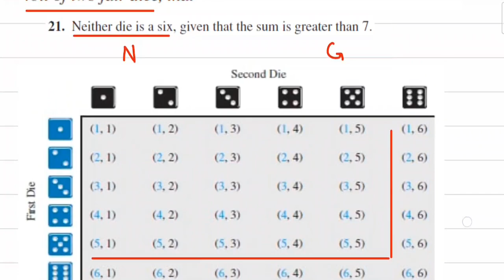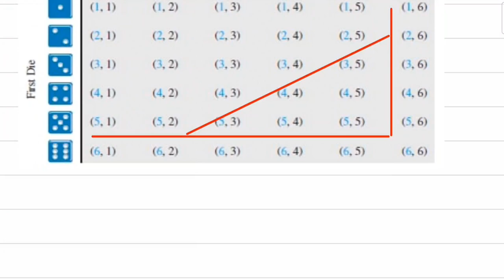12 Finite115 Sec8.3 Probability P21